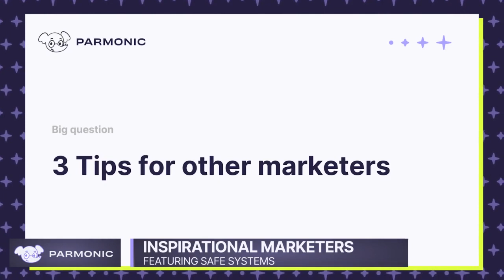#9 3 Tips For Other Marketers Fray